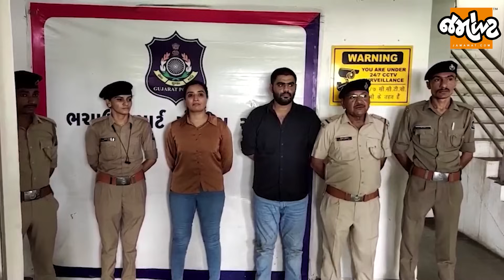ATSએ કઈ રીતે Nita Chaudharyને સકંજામાં લીધી! , બુટલેગરનાં સાસરિયામાં કેમ છુપાવું પડ્યું?